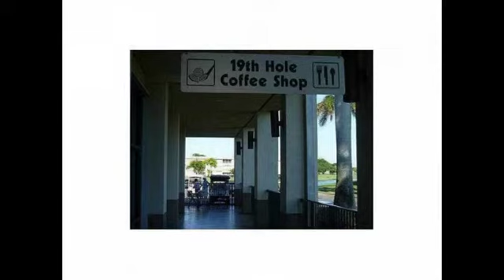Real estate for sale in COCOCRK Florida - MLS# F1290174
1202  BAHAMA BND F1
COCOCRK Florida 33066
MLS# F1290174

Come See This Fantastic Condo Unit Priced To Sell Fast!! This Unit Is Has A Great Layout. Tile In Kitchen And Baths Carpet In Living Area. Terrific Active Adult Community That Has A Golf Course Fitness Room Recreation Room Theatre Shops And More All Within The Community Itself. Meticulously Maintained Community And Special Note To Investors... Rentable First Year Of Ownership. This Unit Wont Last.